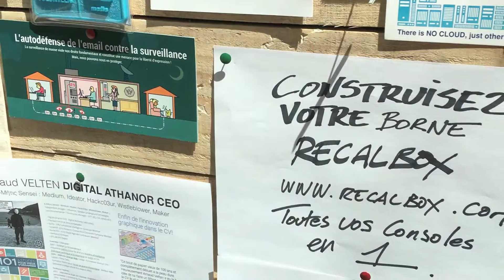RETROMEETUP 2016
Retro Meetup 2016